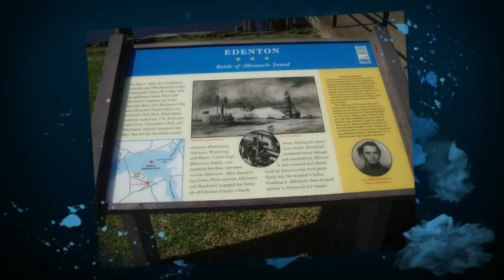Edenton, NC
Our visit to Edenton, NC in July of 2011